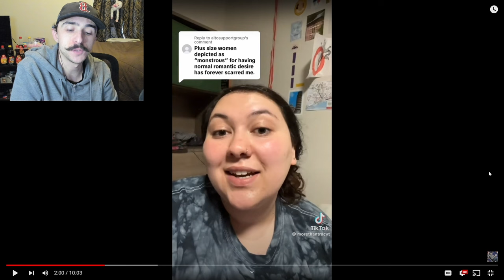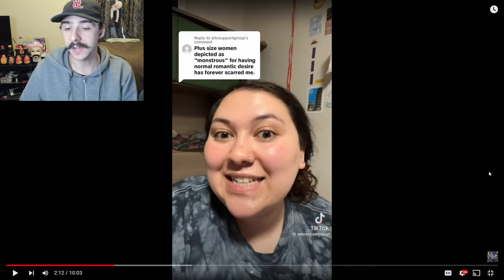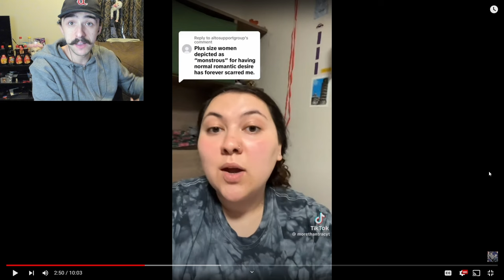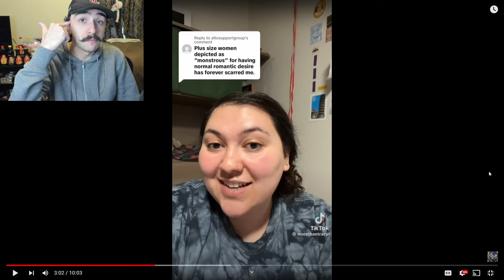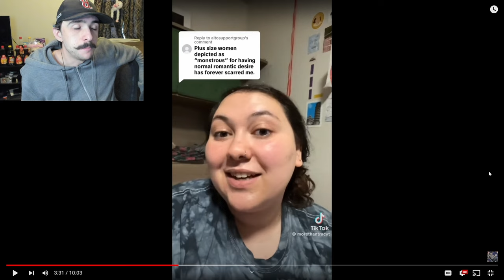"He Only Wants Me For My Body..." | Dating While Fat Part 60 - Fat Acceptance TikTok